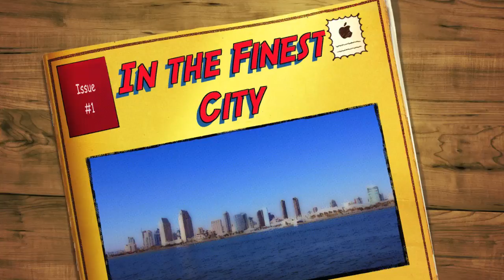San Diego: Make Poverty a Priority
With 26+ collaborators and 800+ San Diegans, we are moving forward to spotlight poverty. Working poverty is one of the biggest challenges we face in San Diego, and it's preventable. A third of all adults in our region who live below the official poverty level are employed. No one who works should earn so much less than the basic cost of living. Are you with us?